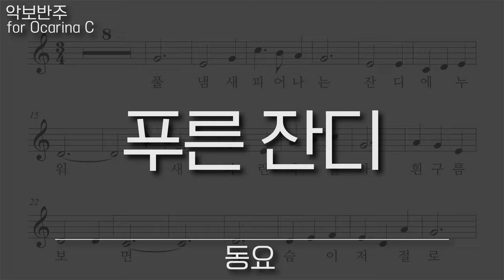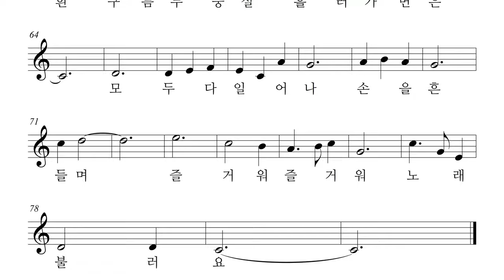동요 - 푸른 잔디, 오카리나 리코더 바이올린 하모니카 팬플룻 악보 반주 MR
푸른 잔디